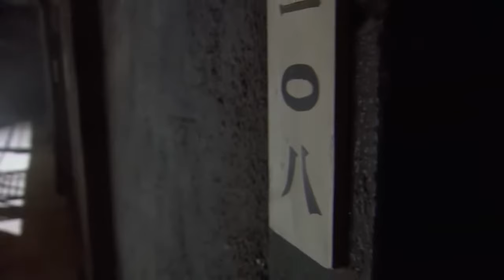【谍战剧】坚如磐石18 丨主演：于和伟、王丽坤、沙溢、谢君豪、吴秀波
中国电视剧丨大陆电视剧丨CDrama丨ChineseDrama丨电视剧丨经典电视剧丨谍战剧丨战争剧丨抗战丨内战丨电台丨间谍丨老戏骨丨演员丨老戏骨 丨最新电视剧 丨坚如磐石丨